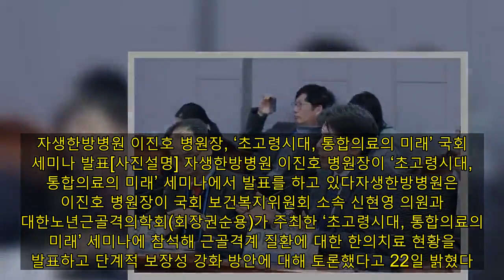“초고령사회 임박, 통합의료의 보장성 강화 절실”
자생한방병원 이진호 병원장, ‘초고령시대, 통합의료의 미래’ 국회 세미나 발표[사진설명] 자생한방병원 이진호 병원장이 ‘초고령시대, 통합의료의 미래’ 세미나에서 발표를 하고 있다자생한방병원은 이진호 병원장이 국회 보건복지위원회 소속 신현영 의원과 대한노년근골격의학회(회장권순용)가 주최한 ‘초고령시대, 통합의료의 미래’ 세미나에 참석해 근골격계 질환에 대한 한의치료 현황을 발표하고 단계적 보장성 강화 방안에 대해 토론했다고 22일 밝혔다.행사는 국회의원회관 제2세미나실에서 진행됐으며, 인구 고령화로 인해 발생하는 필수의료 부족, 지역 의료 불균형 등의 문제들을 논의하고 통합의료를 중심으로 한 해결 방안을 모색했다. 이번 토론회에서 ‘통합의료’란 더욱 효율적이고 합리적인 치료를 위해 현대의학과 한의학 등 여러 의학 체계가 상호 협력· 보완하는 의료로 공감대를 이뤘다. 특히 수술이나 약물치료가 어려운 고령의 환자들에게 큰 효과를 보이며, 안전성을 입증하는 연구도 활발하게 이어지고 있다는